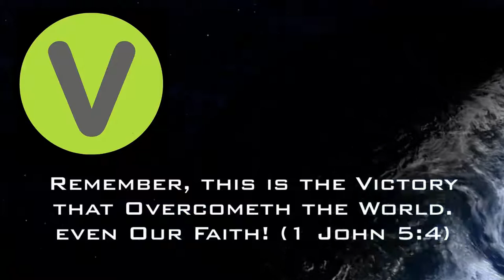(Sunday AM, Jun 17, 2018) "When Faith Seems Weak - Series - Part 4"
Pastor Ed continues his study of what to do when faith seems weak, and victory lost. When operating in faith, you call those things that be not as though they were, you don't deny what is!